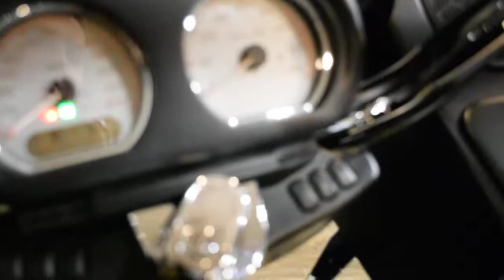2016 Harley-Davidson Road Glide | Used motorcycle for sale at Monster Powersports, Wauconda, IL